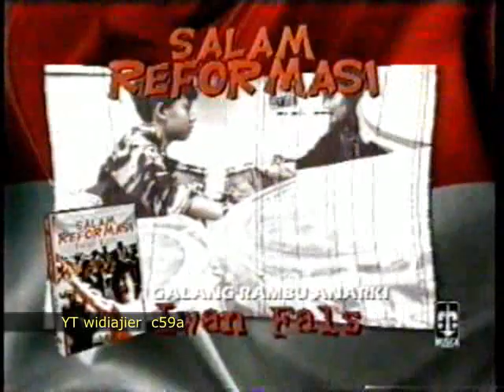Iklan Album Salam Reformasi by Iwan Fals tahun 1998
*Yang mau re-upload ikuti aturan berikut:
1. Harap tunggu 7 hari setelah video ini tayang (maksudnya hari ke 8 udah saya izinkan)
2. Cantumkan link video sumber di kolom deskripsi video yang di re-upload.
3. Udah itu aja cukup.
4. Apabila ketahuan re-upload tanpa ikuti aturan,, siap-siap aja.